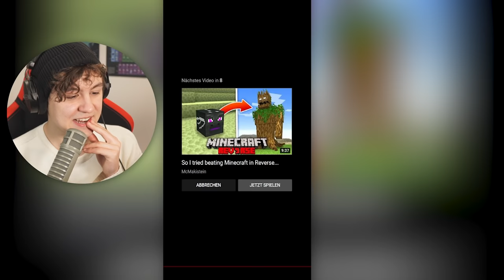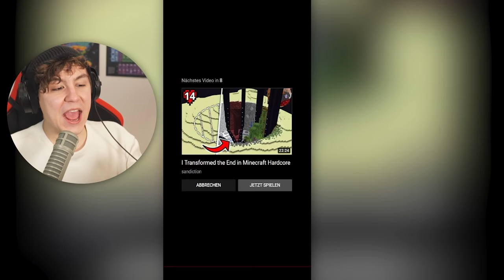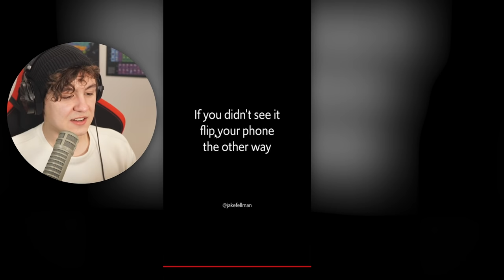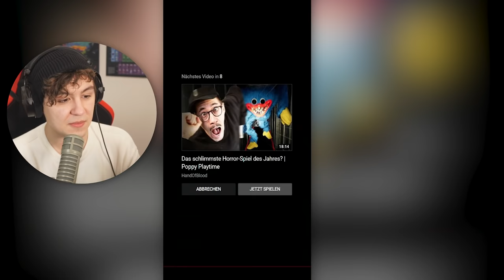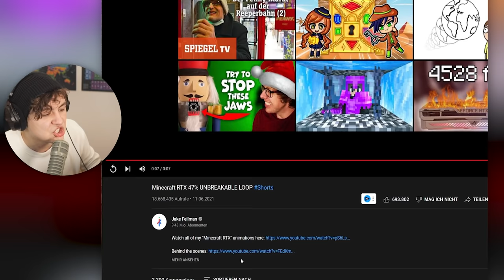EXTREM REALISTISCHES MINECRAFT.. (VIEL ZU ECHT!)